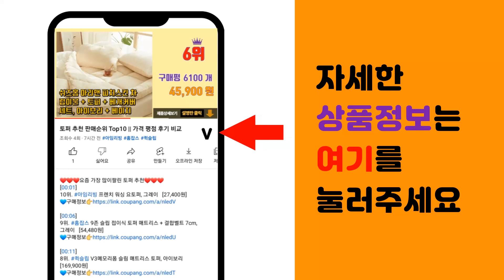샤오미 무선청소기 추천 판매순위 Top10 || 가격 평점 후기 비교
❤️❤️❤️요즘 가장 많이팔린 샤오미 무선청소기 추천❤️❤️❤️

[00:01]
10위. 자일렉 에이블 핸디형 무선청소기 ZL-274H, 혼합색상 [35,990원]

[00:06]
9위. 클래파 DC모터 다용도 미니 핸디형 무선청소기 BVC-H10, 화이트 [41,900원]

[00:11]
8위. 대웅모닝컴 싸이클론 진공청소기, DWM-4733C, 혼합색상 [49,800원]

[00:16]
7위. 샤오미 유핀 SWDK 무선 물걸레 청소기 SWDK-D260 한국전원선 3가지걸레 LED라이 [57,900원]

[00:21]
6위. 샤오미 무선청소기 G10 국내판 국내AS, 단품 [295,070원]

[00:26]
5위. 샤오미 무선 진공 청소기 Lite, 혼합색상, MJWXCQ03DY [104,990원]

[00:31]
4위. #2024 차이슨 무선 청소기 추가 사은품 플렉시블호스 + 스탠드거치대 + 필터3개(기본1+   [119,000원]

[00:36]
3위. 드리미 핸딩형 무선청소기 V11 한국버전, 드리미 무선청소기 V11 [170,000원]

[00:41]
2위. 드리미 V10 무선청소기/한국 버전/6개월 무상AS/한글 설명서/가성비, 흰색, 드리미 무 [169,900원]

[00:46]
1위. 샤오미 미지아 차량용 핸디 청소기, SSXCQ01XY, 화이트 [49,800원]